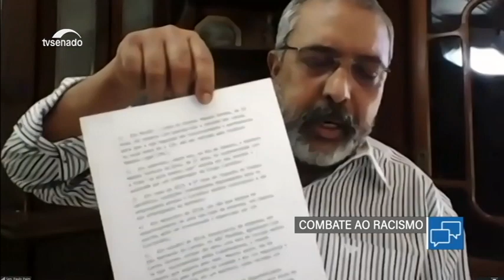Paulo Paim fala de ações de combate ao racismo no Brasil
Presidente da Comissão de Direitos Humanos do Senado (CDH), o senador Paulo Paim (PT-RS) fez requerimento para cobrar da empresa Carrefour esclarecimentos sobre a morte brutal de João Alberto Silveira Freitas, homem negro espancado por dois seguranças numa unidade do supermercado em Porto Alegre (RS). Nesta entrevista, o senador fala ainda sobre projetos em discussão no Congresso que podem ajudar a combater o racismo no Brasil.